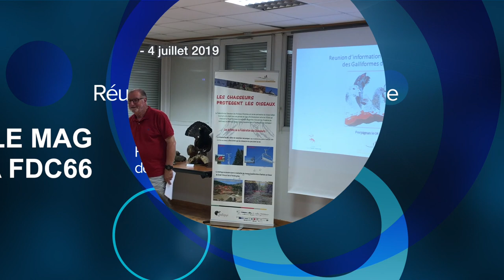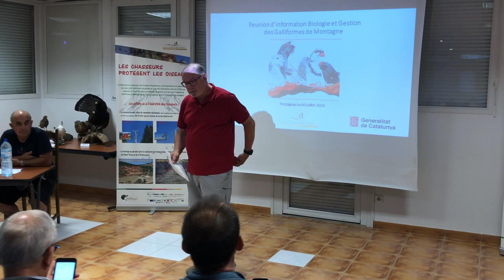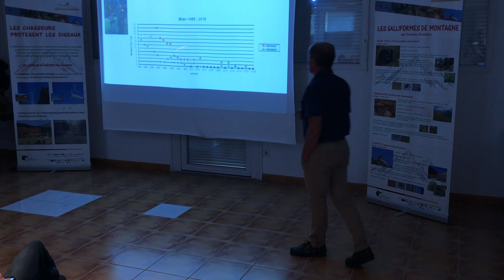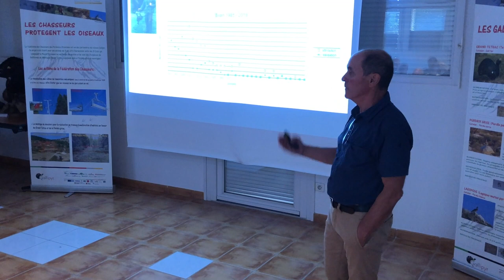FDC66 - Réunion Galliformes de montagne - Claude Novoa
Claude NOVOA, est un expert reconnu de l'ONCFS en ce qui concerne les galliformes de montagne. Alors qu’il s’apprête à prendre sa retraite, il est venu délivrer ses analyses  avec  la  précision  scientifique  qu’on  lui  connait  et  une approche  éthique  et  philosophique  qui  fait  de  ce  personnage une voix qui porte dans les montagnes pyrénéennes.
Des itws réalisées dans le cadre d'une réunion transfrontalière organisée par la Fédération des chasseurs des  Pyrénées-Orientales.